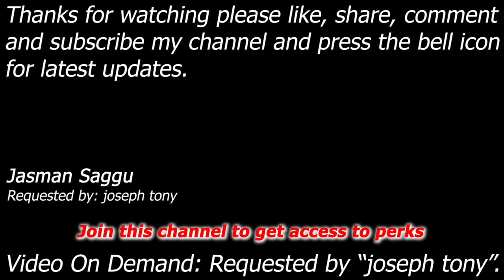WWE SmackDown! Here Comes The Pain - Sable & Torrie vs Rey & Shawn - Elimination Tag - Joseph Tony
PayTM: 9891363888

Sable & Torrie Wilson vs Rey Mesterio & Shawn Michaels (HBK)

Match: Elimination Tag Match
Requested by: Joseph Tony